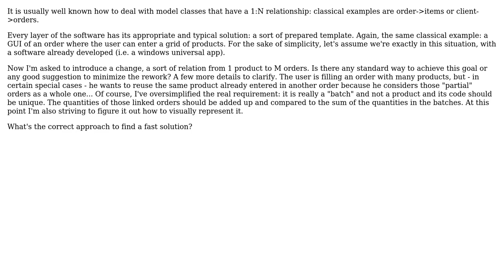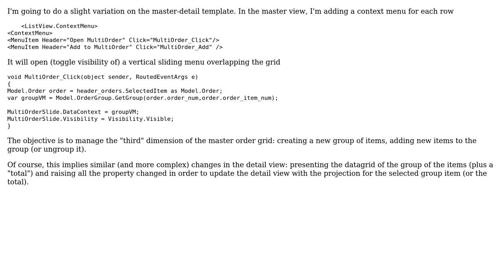Software Engineering: Design to link two model classes with different multiplicity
With thanks & praise to God, and with thanks to the many people who have made this project possible! You are responsible for your own actions.